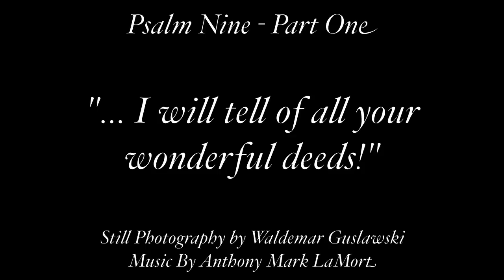Psalmprovisations-Electronica: Psalm Nine, Part One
Psalm 9, Part One "...I will tell of your wonderful deeds!"

This is from a series of semi-extemporized electronic compositions I am working on called 'Psalm-provisations Elctronica'. My plan (G-d willing!) is to compose a piece for each of the 150 Psalms of David. In a number of cases a 'Psalm-provisation' will have several movements. I am experimenting with visual commentary for several of these.

Please note that you are welcome to download this file or any of my musc files from my websites. My music is not a product, not for sale, and thus not copyrighted.

The still images in this presentation are used with the gracious permission of photographer Waldemar Guslawski.